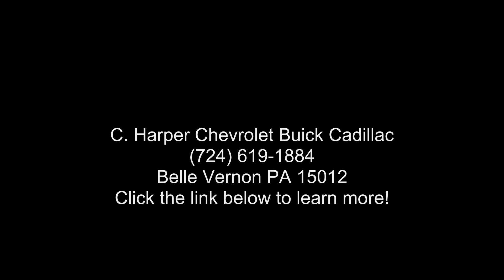2021 Chevrolet Malibu Premier - Belle Vernon PA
Certified 2021 Chevrolet Malibu Premier, red exterior, black interior, 9-speed a/t, 517 miles, Stock E236A, VIN: 1G1ZE5SXXMF089734,